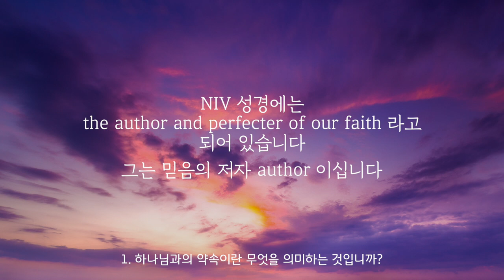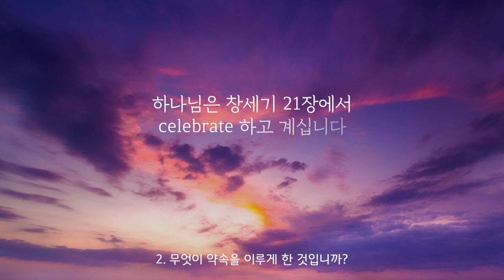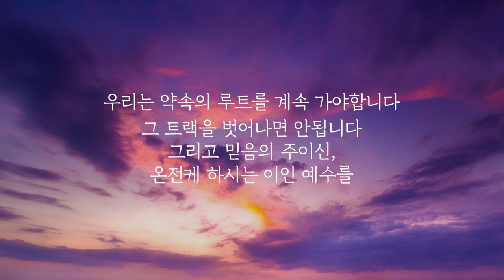이찬규 목사 5분 말씀 | 2023.02.05 | 약속은 지켜졌습니다! | 창세기 21장 1~7절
약속은 지켜졌습니다! (창세기 21장 1~7절)